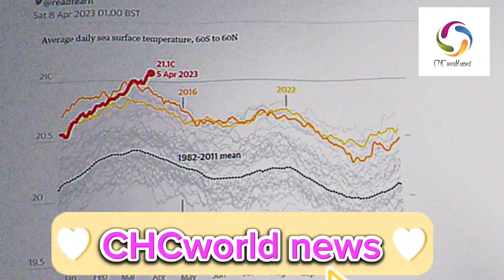ត្រៀមៗបងប្អូន..បាតុភូត អ៊ែលនីញ៉ូ មកដល់ខែក្រោយ